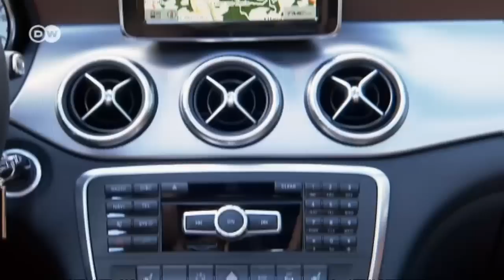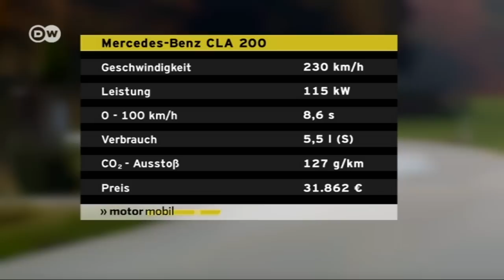Im Test: Mercedes CLA | Motor mobil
Kompaktklasse oder doch schon Mittelklasse? Coupé oder doch eher Limousine? Beim Mercedes-Benz CLA scheiden sich die Geister. Zwar basiert er auf der A-Klasse des Stuttgarter Autobauers, in Länge und Breite übertrifft er jedoch sogar die eigentlich größere C-Klasse. Doch das geschwungene Design lässt ihn deutlich schicker wirken als seinen großen, etwas biederen Bruder.